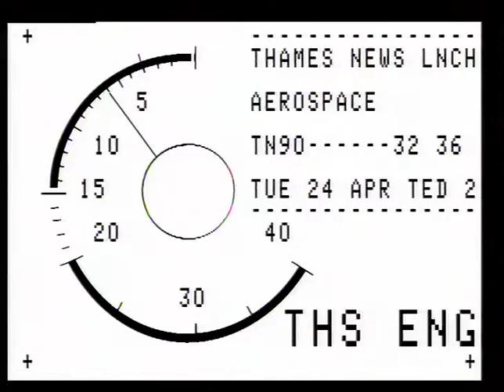TN-90-032-036.m4v | Thames News Archive Footage